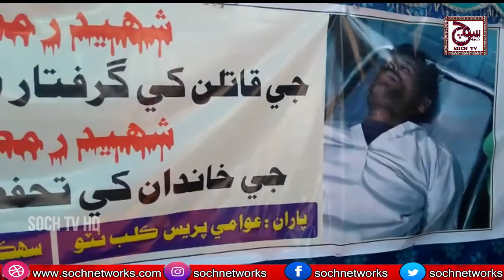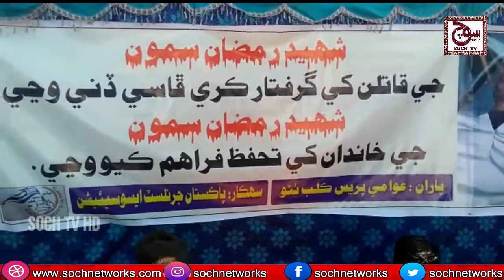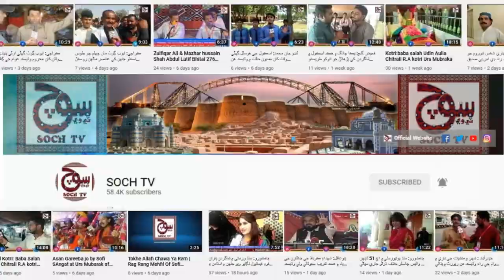ٺٽو : قتل ڪيل نوجوان لاء بکهرتال ڪئي وئي آهي